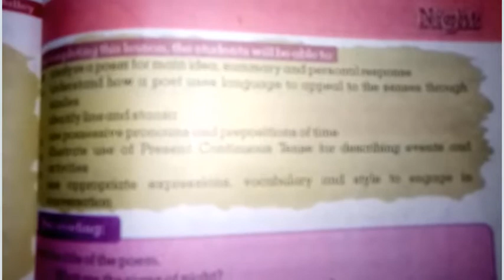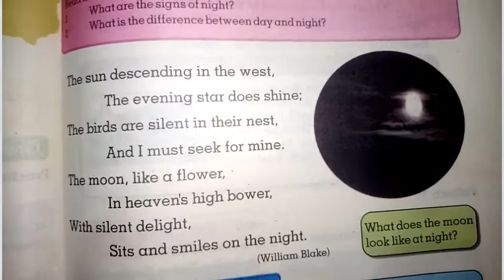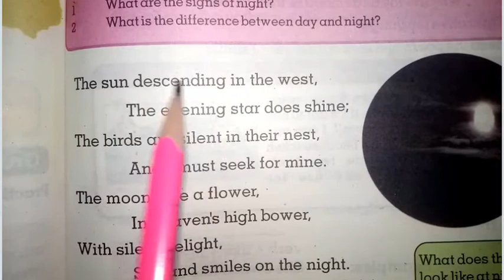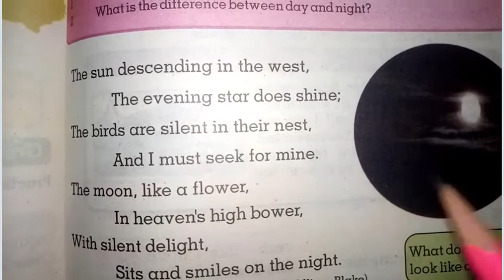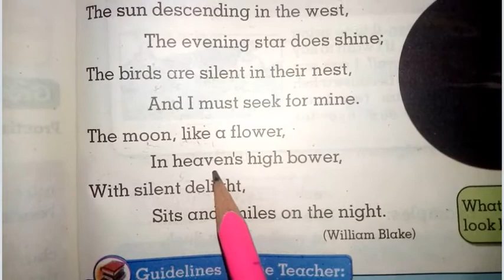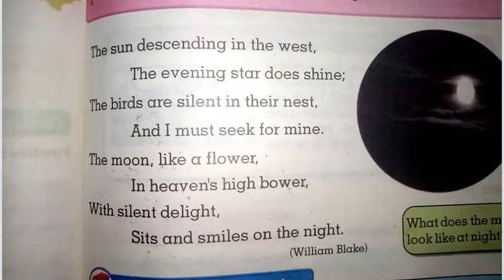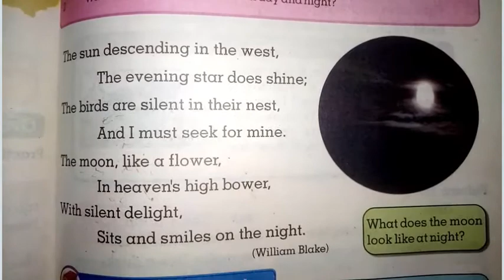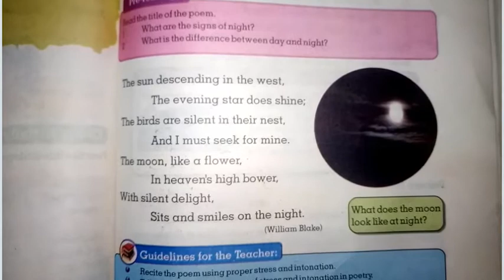English 6th | Poem | Night | Translation into Urdu